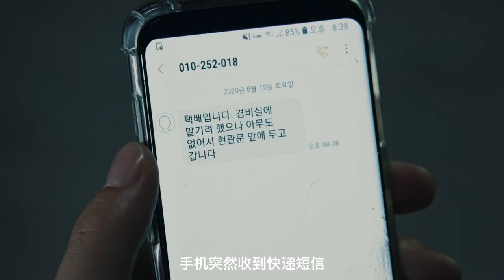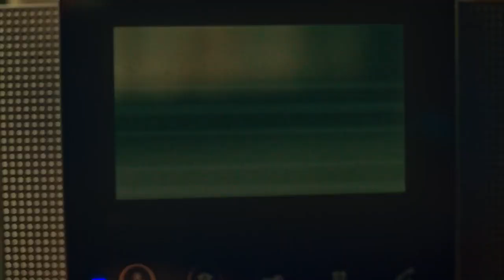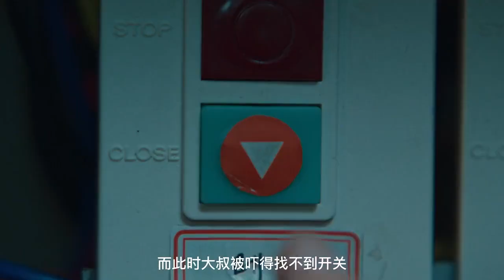【好剧】韩国高分经典末日生存丧尸巨作《甜蜜家园》01集